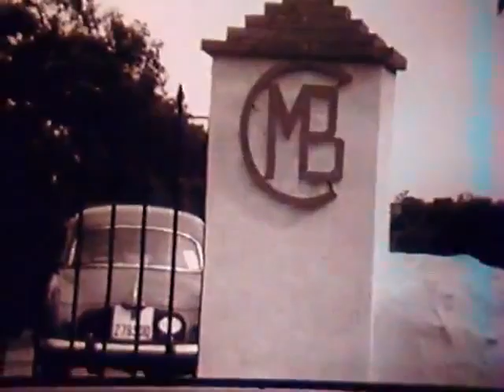Dalida Et Manuel Benitez En 1966